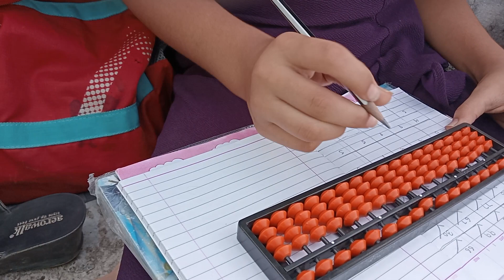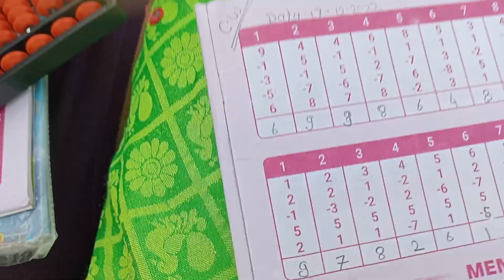single digit number dictation on abacus